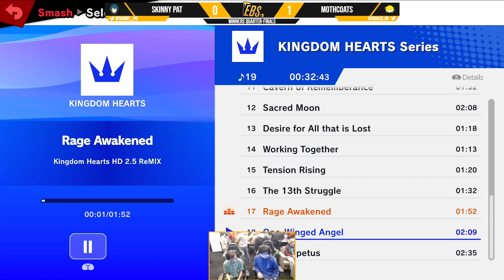EBS 116: Skinny Pat vs MothCoats (Winners Quarter-Finals)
Eastern Burbs Smash (EBS) is a Weekly Super Smash Bros. Ultimate tournament in Victoria.
Skinny Pat (Byleth) vs MothCoats (Toon Link)Eastern Burbs Smash (EBS) is a Weekly Super Smash Bros. Ultimate tournament in Victoria.